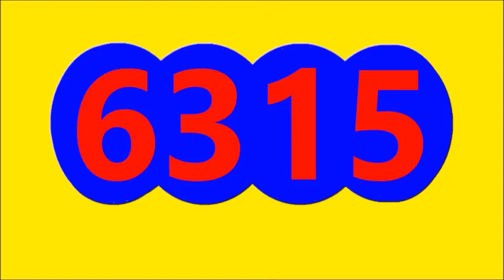RESULTADO SORTEO EL PAISITA 1 DIA DE HOY LUNES 1 DE AGOSTO DEL 2022